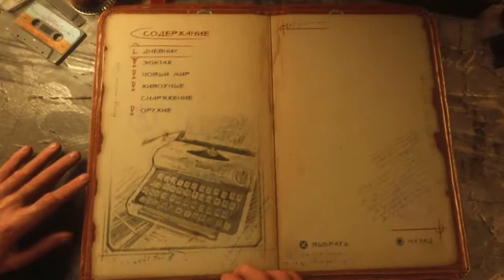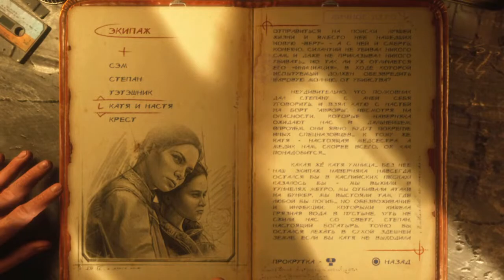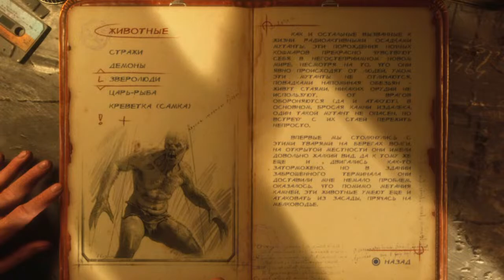alex-nikon494's Live PS4 Broadcast